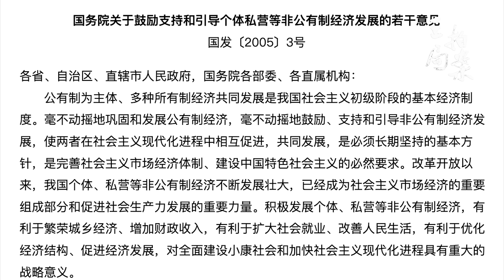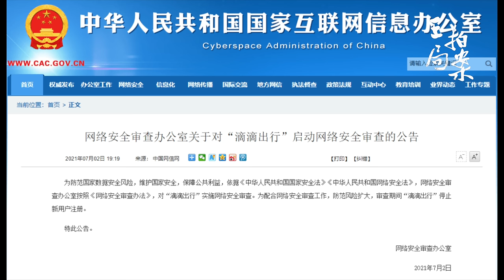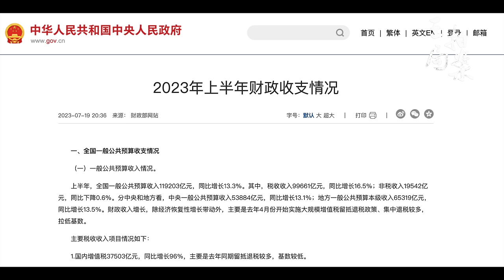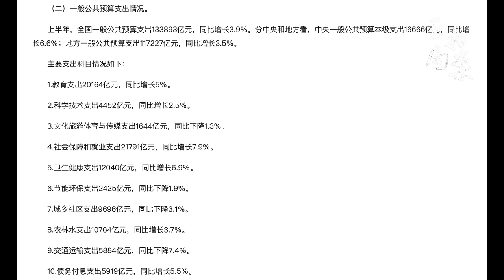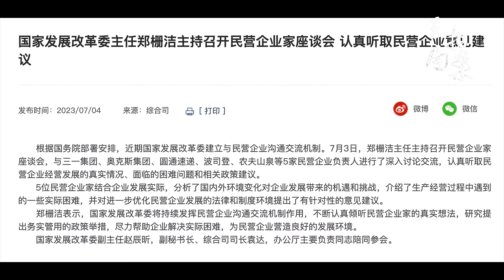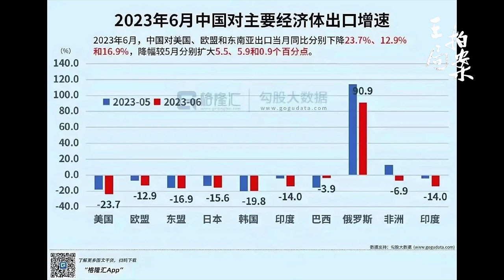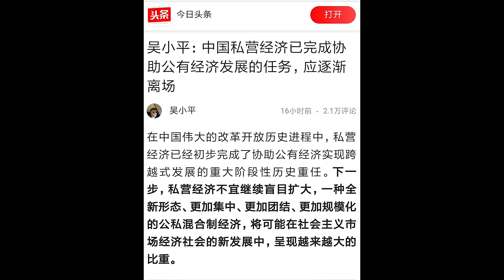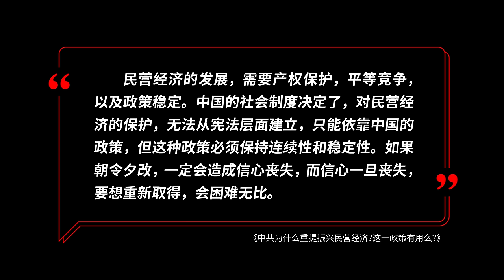中共为什么重提振兴民营经济？这一政策有用吗？｜民营经济｜马云｜俞敏洪｜马化腾｜中共中央｜国务院｜反垄断｜31条｜蚂蚁金服｜新东方｜王局拍案20230724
成为此频道的会员即可获享以下福利：
7月19日，中共中央与国务院联合下发了《关于促进民营经济发展壮大的三十一条意见》，这被视为官方重振民营经济的信号，马化腾等企业家发文表示欢迎与支持。然而，市场对此反应却十分冷淡，A股港股齐跌；网友也纷纷嘲讽这一政策。中共为何要突然发布这一文件？民营企业遭遇了什么？网友为何对此并不买账？中国民营企业的前路如何？